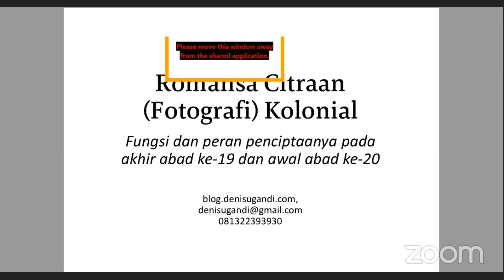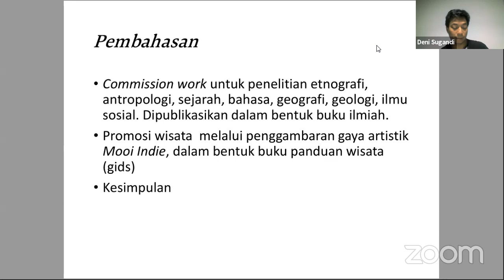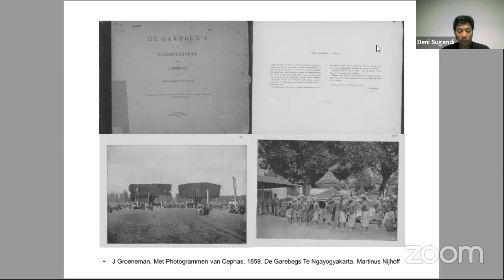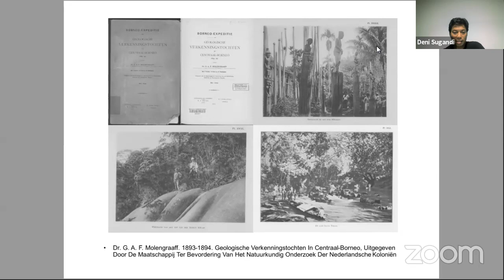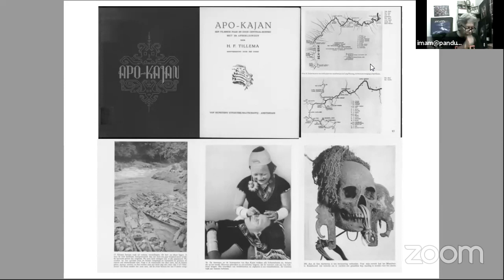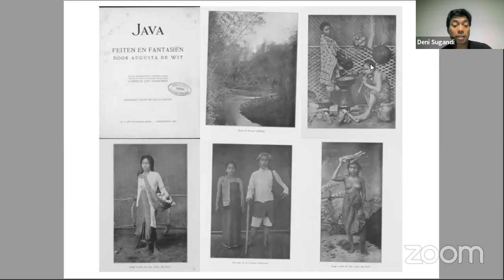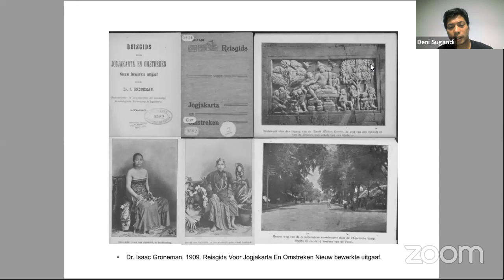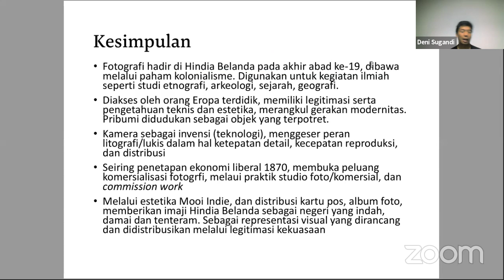Learning From Home Virtual Class' Personal Meeting Room